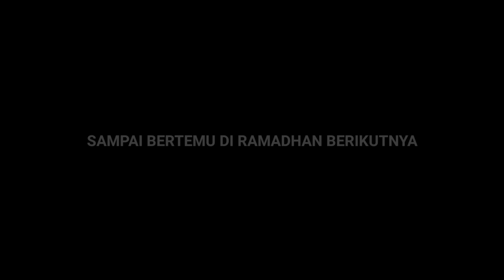BUKBER DAN BAGI-BAGI TAKJIL ALUMNI MA AL BUKHARY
Alhamdulillah ditahun yg penuh cobaan ini. Kami ALUMNI MA AL BUKHARY formasi2016 masih bisa bersedekah dengan segala keterbatasan yg kita hadapi saat ini. Karena sebaik-baik berbagi adalah ketika kita sendiri sedang berada diposisi susah,tetapi kita masih bisa berbagi meskipun sedikit . yg terpenting kita ikhlas melakukan dan berbagai kepada sesama..

Semoga kalian tetap kompak dan loyal dalam hal kebaikan.
Sampai bertemu di Ramadhan berikutnya 🙏🏼